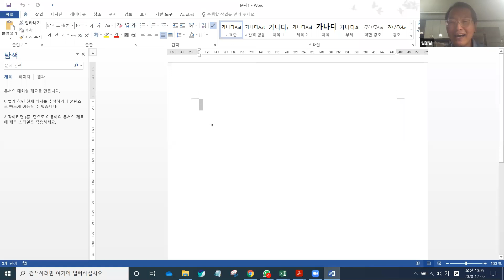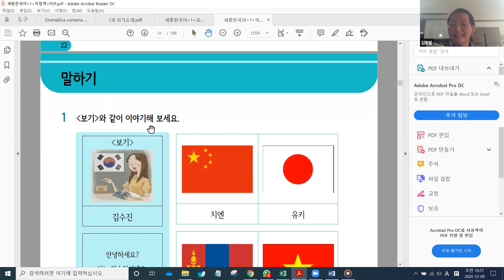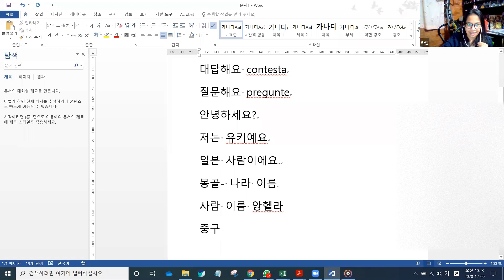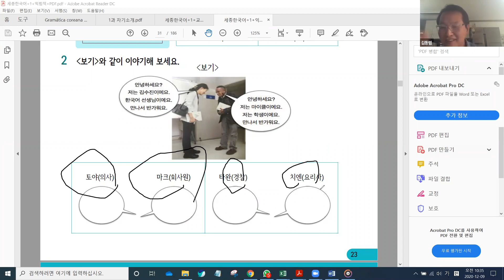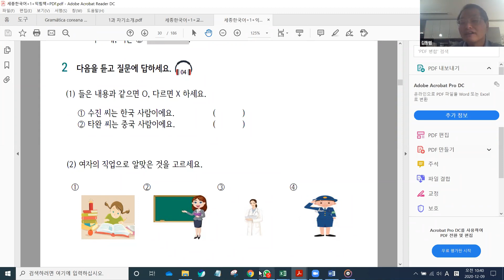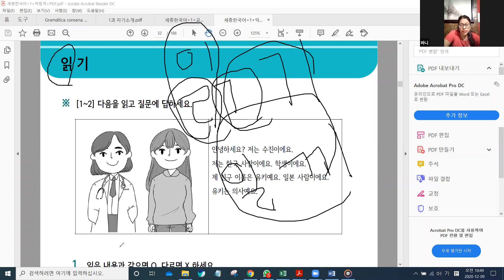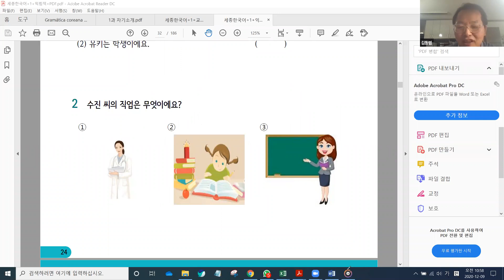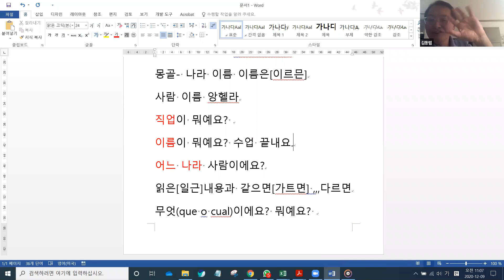초급 한국어 4일차, 공개 강의 16일차. 1과, 자기소개.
듣기, 말하기, 읽기 등의  언어 기능 수업을 했어요.
듣고 말하기, 읽고 쓰기 등의 언어 활동을 통해서 앞서 배운 어휘나 문법, 대화 내용을 익혀 나갈 수 있어요.
여러분 다음 시간에는 여러분의 실력을 확인해봐요.